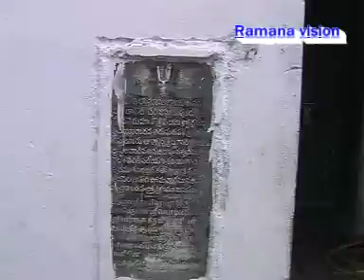Sri Venkatachalapathi Devotional Songs in | Tamil Songs | Sing By Pushpavanam kuppusamy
Sri Venkatachalapathi Devotional Songs - Submit yourself to Lord Tirupati Balaji, the Supreme power with this heart-warming collection of Tamil devotional songs. The classical numbers keeping in par with the traditional old songs is definitely commendable. The video takes us to the holy place of Tirumala that is surrounded by seven hills due to which Venkatesha is also known as the 'Lord of Seven Hills'. The mere feeling of being near our Lord invokes a special joy and reinforces our belief that our Lord will take care of us.